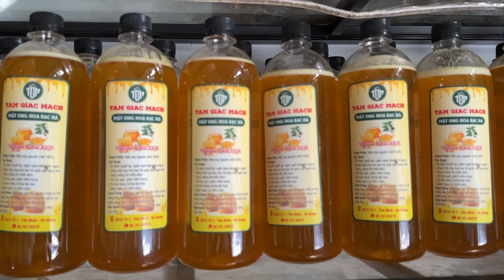Tiêu Sạch Tiền vào nhà Tủa Điếc để kịp Tân Gia. Các bà cười bảo: Như mới đón dâu về nhà chồng